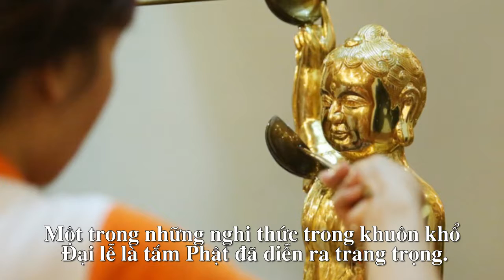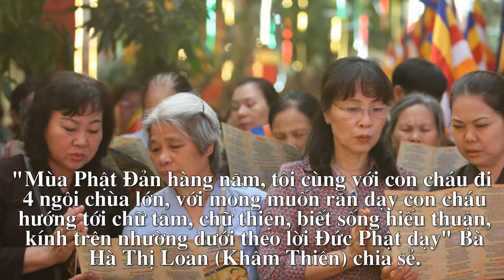Dòng người xếp hàng tắm tượng Phật ở chùa Bằng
Hàng nghìn tăng ni, phật tử đã tham dự Đại lễ Phật Đản được tổ chức ở chùa Bằng (Hà Nội), trong đó nhiều người xếp hàng để được thực hiện nghi thức tắm Phật.